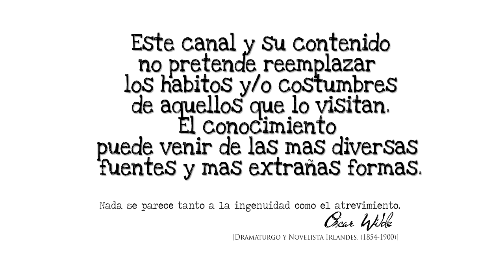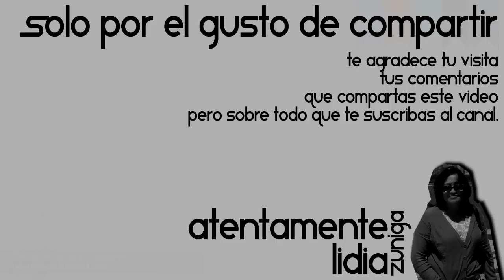POSTRE CON CIRUELA AMARILLA (RECETA)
Hoy les comparto una receta sencilla de la familia con sabor Nayarita espero les guste.

Saludos a la familia Rojas-Gil por los obsequios y las recetas compartidas.

Este canal y su contenido no pretende reemplazar los habitos y costumbres de aquellos que lo visitan.
El conocimiento puee venir de las mas diversas fuentes y las mas extrañas formas.